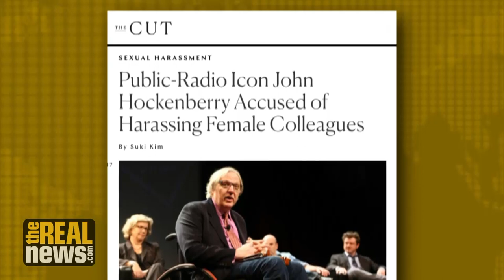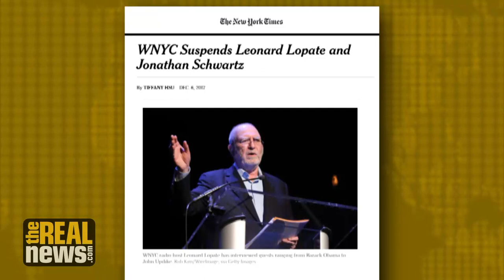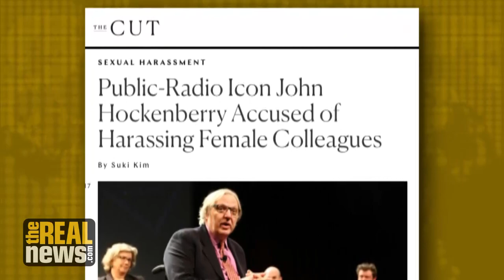Reporter's Harassment Sparks a MeToo Moment at WNYC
As Time names the women who publicly confronted sexual predators the magazine's "Person of the Year," we speak to journalist Suki Kim, who outed a longtime radio host at WNYC for targeting her and several of his female colleagues